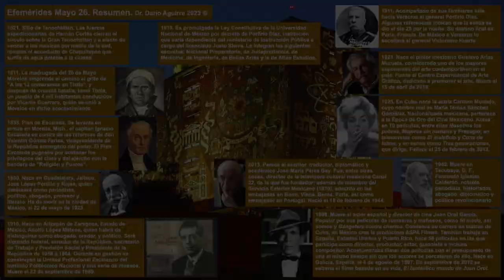Efemérides Mexicanas 2023 Mayo 26